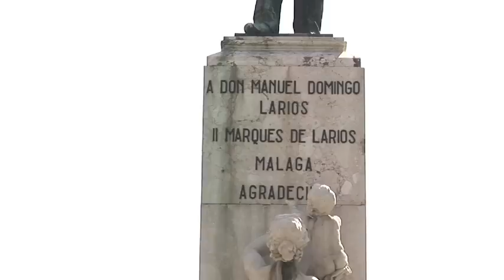Hoy: Un mitad en calle Larios.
Hoy paseo por calle Larios, el centro de Málaga, "la calle" de nuestra ciudad, y en ella conoceremos que es un mitad o una nube. ¿Os venís?